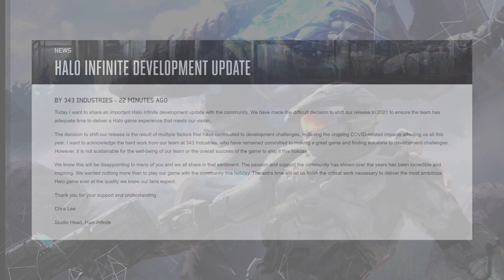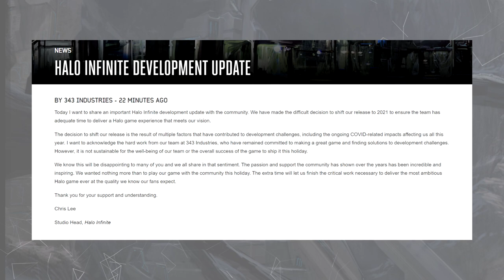Halo Infinite reporté à 2021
L'info vient de tomber, Halo Infinite est décalé à 2021...